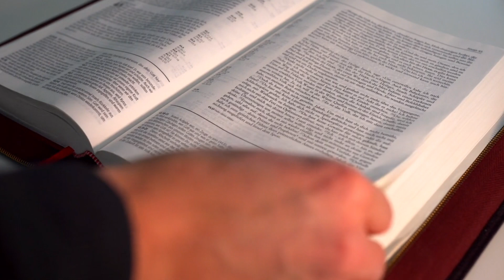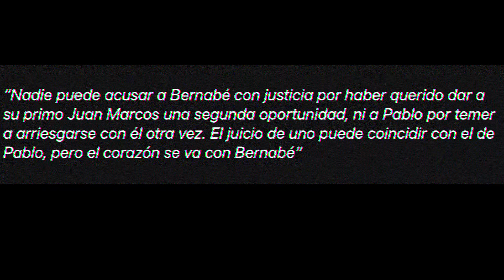MARCOS: LA HISTORIA QUE NECESITAS CONOCER | UN POCO DE PAN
Saluden en mis redes!